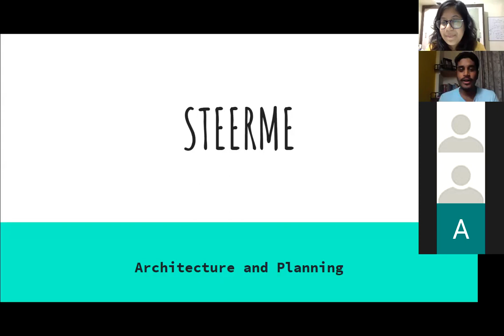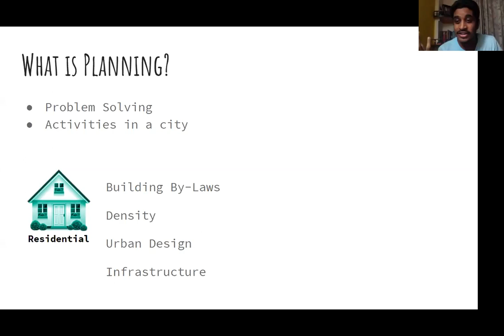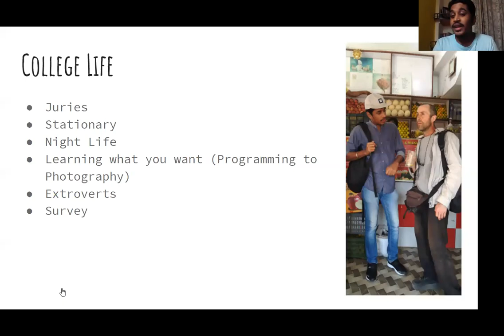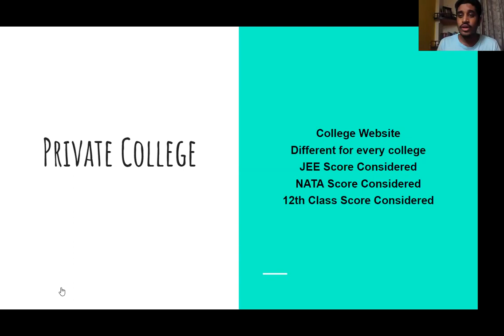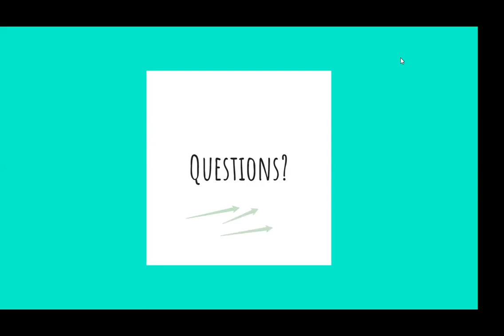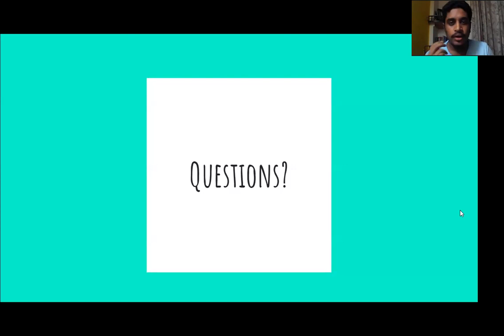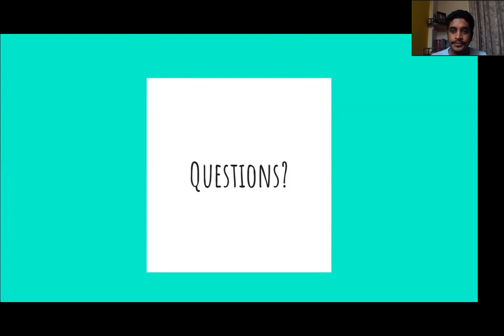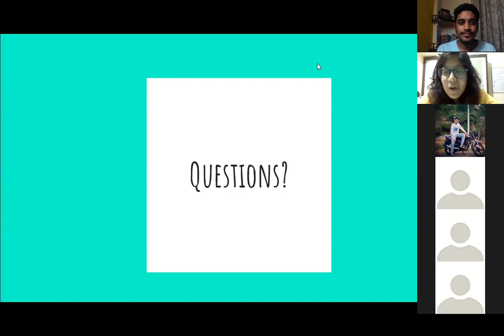Everything about Architecture & Planning!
With us is mentor Nirwan from SPA Vijayawada. In this webinar, talk about admissions, college life, placements, preparation, and more - basically everything about Architecture & Planning!

Check out Steerme app and talk to awesome mentors for free
Or just use app.steerme.in on your browser